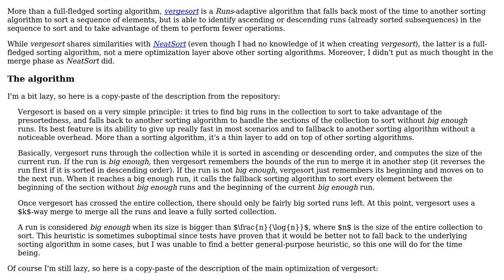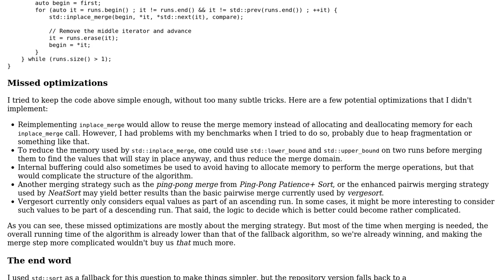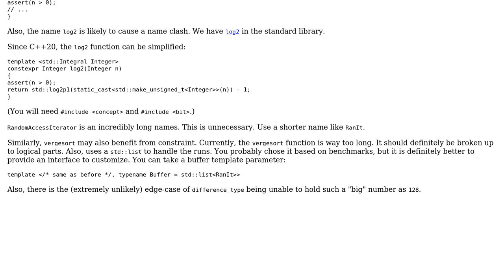Code Review: Vergesort A runs-adaptive layer to enhance sorting algorithms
With thanks & praise to God, and with thanks to the many people who have made this project possible! | Content (except music & images) licensed under CC BY-SA | Music | Images & others | With thanks to user Toby Speight user Morwenn user L. F. and the Stack Exchange Network Trademarks are property of their respective owners. You are responsible for your own actions.